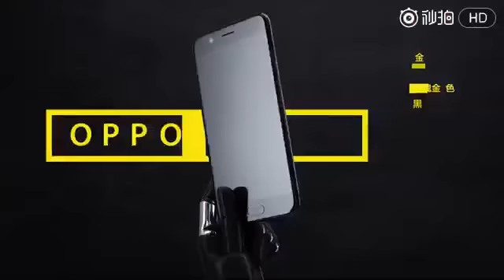Oppo R11 Commercial2 (lk!)